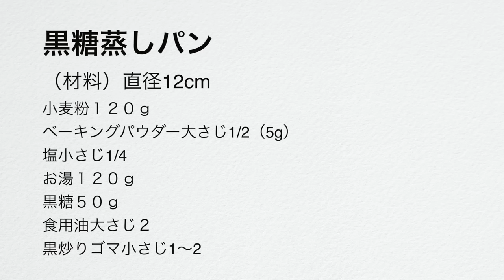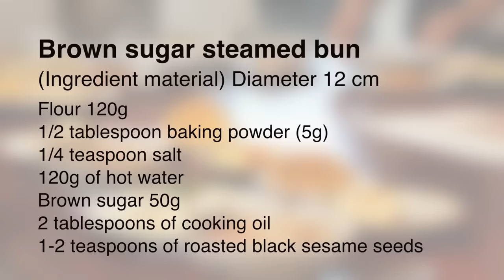卵も牛乳も入れずに美味しい「黒糖蒸しパン」の作り方|How to make a Japanese-style brown sugar steamed （subtitle)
今日は、とっても簡単に作れる黒糖の蒸しパンをご紹介します。
卵も牛乳も使わずに、混ぜて蒸すだけなのに、とても美味しくできあがります。
黒糖の風味がどこか懐かしくて、きっとみなさんに気に入ってもらえると思います。
蒸し器がなくても美味しく作れる方法もご紹介しています。
気軽に作ってみてくださいね！

（材料）直径12cm
小麦粉１２０ｇ
ベーキングパウダー大さじ1/2（5g）
塩小さじ1/4
お湯１２０ｇ
黒糖５０ｇ
食用油大さじ２
黒炒りゴマ小さじ1〜2

Brown sugar steamed bun
(Ingredient material) Diameter 12 cm
120g flour
5g  baking powder
1/4 teaspoon salt
120g of hot water
50g Brown sugar
2 tablespoons of cooking oil
1-2 teaspoons of roasted black sesame seeds

Today, I would like to introduce the Japanese sweet "Kokutou Steamed Bread" which is very easy to make.
It's very delicious, even though it's just mixed and steamed without using eggs or milk.
I miss the flavor of brown sugar, and I'm sure everyone will like it.
We also show you how to make it delicious without a steamer.
Feel free to make it!